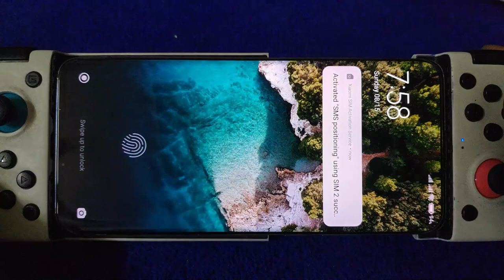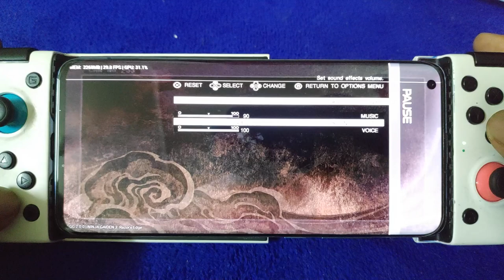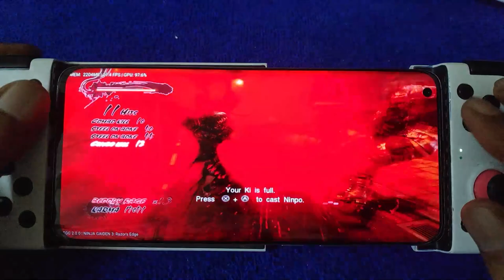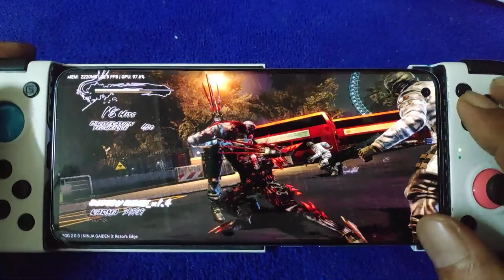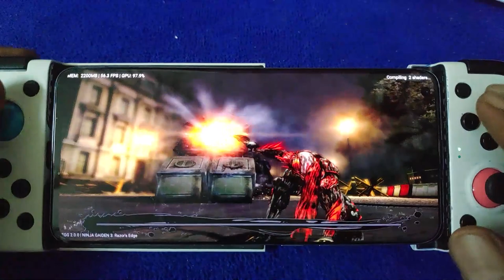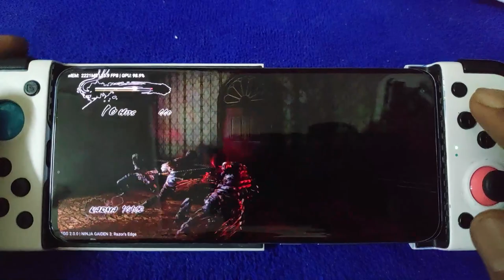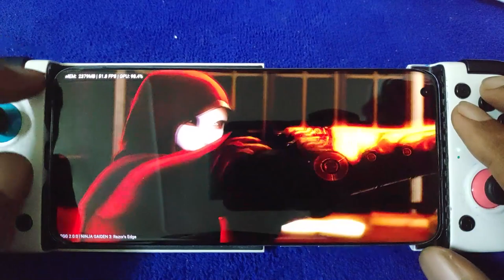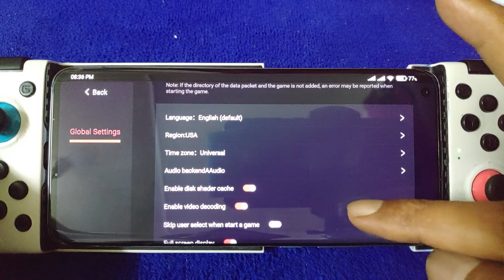EGG NS V2.0.0 Ninja Gaiden 3 | Mi 10 8/256 miui 12.6 android 11